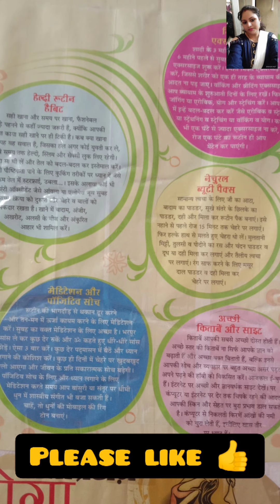my small kitchen tour ।How to Indian kitchen organisation ideas. middle class kitchen tour. रसोई घर।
hello friends

घर छोटा हो या बड़ा ऑर्गेनाइज हो अच्छे से सजाया गया हो तो ही अच्छा लगता है मैंने भी अपने छोटे से घर में अपने रसोईघर को जिस तरीके से सजाया है और चीजों को रखा है वह मैंने आपको दिखाया है अगर मेरे पीछे को देखकर आपको थोड़ा भी कुछ आईडिया मिला है यहां अच्छा लगा है तो प्लीज मेरे चैनल को सब्सक्राइब करें और सपोर्ट करें।

non modular kitchen tour, small kitchen tour, Indian style kitchen tour, rent apartment kitchen tour, Indian kitchen tour, kitchen tour and organisation, organised kitchen non modular kitchen kitchen tour,
kam jagah mein apne kitchen ko kaise sajen
home tour videos
kitchen tour , kitchen vlog
chhote se rasoi ghar ko kaise sajaen
rasoi ghar sajane ke tarike
bharti rasoi Ghar
rasoi ghar ko kaise manage Karen
chhota rasoi Ghar Ho to kaise saman ko rakhen
kitchen tour Indian kitchen tour Indian blogger cook with manjula
Indian kitchen tour by cook with manjula
small kitchen tour by cook with manjula
apne chhote se rasoi ghar ko kaise sajaen
kitchen tour Indian, kitchen organisation ideas, kitchen design, kitchen organisation tips, kitchen organisation ideas, how tu make big kitchen for less space, kam jagah mein main kitchen kaise set Karen,

chota sa rasoi Ghar
किराए के घर में यदि हम रहते हो तो अपने छोटे से किचन को कैसे सजाएं किचन रसोई घर सजाने का बहुत ही सरल तरीका घर की रसोई की चीजों को व्यवस्थित रखने का तरीका घर में रसोईघर की जगह को कैसे सजाएं और सभी चीजों को व्यवस्थित कैसे रखें रसोईघर व्यवस्थित रखने का तरीका रसोई घर साफ सुथरा रखने का तरीका भारतीय रसोई घर
रसोईघर व्यवस्थित
Indian modular kitchen
vastu ke anusar kitchen kaise avasthit karen
वास्तु के हिसाब से रसोई घर व्यवस्थित रखने का तरीका
please Like 👍 mitaksh Mom and recipe